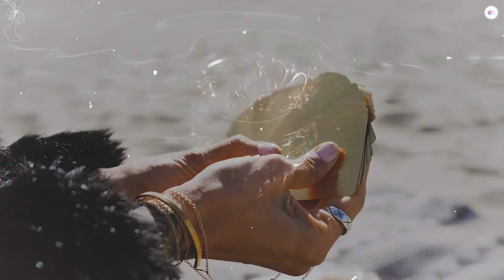خاتم المصير الملعون | يتسبب في نهاية رهيبة لكل من يرتديه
هل أنت من محبي إقتناء المجوهرات القديمة والنادرة ؟ .. طيب هل بتؤمن بالسحر ؟ .. هل مثلاً تعرضت لحوادث غريبة بشكل متكرر ؟ ومتعرفش ايه أسبابها
انهاردة هنتكلم عن خاتم من اغرب ما يكون والى ارتبطت بأسمه كتير جدا من القصص الغريبة والرهيبة